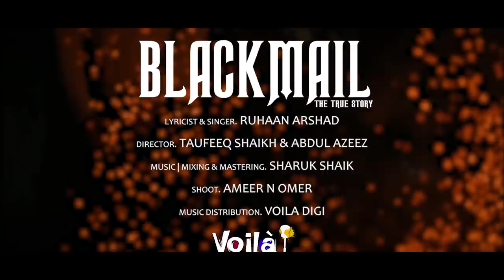BLACKMAIL ( OFFICIAL MUSIC VIDEO ) Ruhaan Arshad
Singer & lyrics : Ruhaan Arshad

Director : Taufeeq shaik & Abdul aziz
Graphics & Video edit : Raj Shikalkar
Shoot by : Ameer & Omer
Special thanks to : Sherazzz